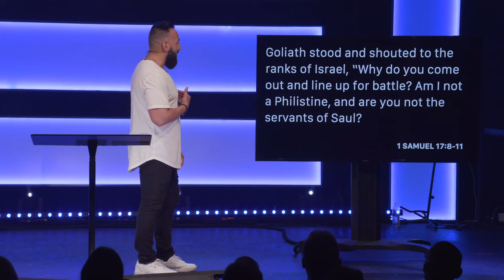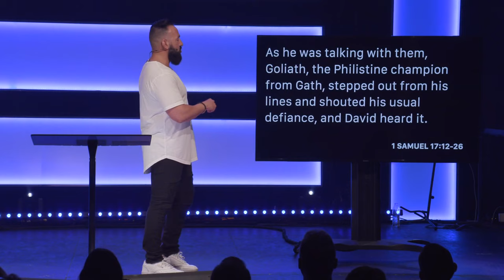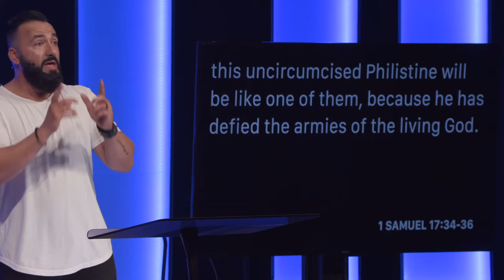David Part Two: How To Kill Your Giant | Pastor Jason Hanash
Like David's story, we all face giants in our lives. The difference is that we often allow those giants to stay on the battlefield and torment us. In this message, Pastor Jason shows us that our God is greater and how to defeat our giants once and for all!